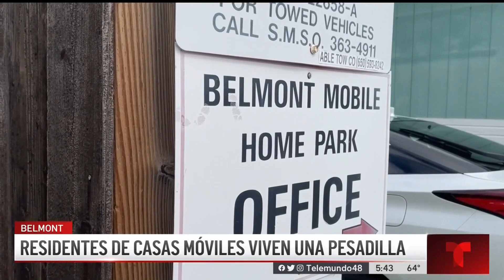Viven una pesadilla: residentes temen que intensas lluvias vuelvan a inundar sus viviendas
Los afectados, que residen en un parque de casas móviles, aseguran que cada vez que llueve sus casas sufren graven daños.